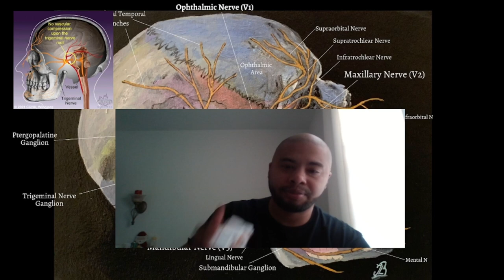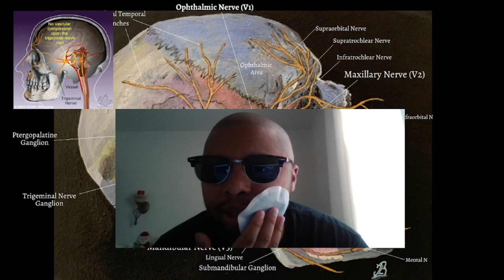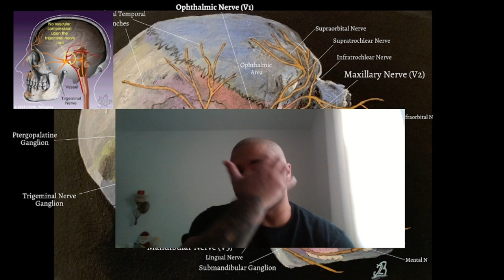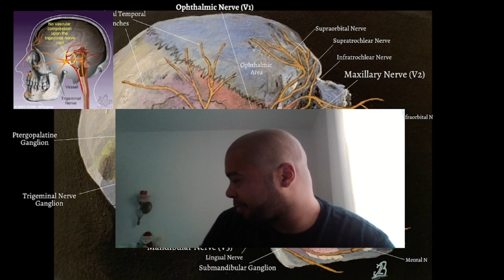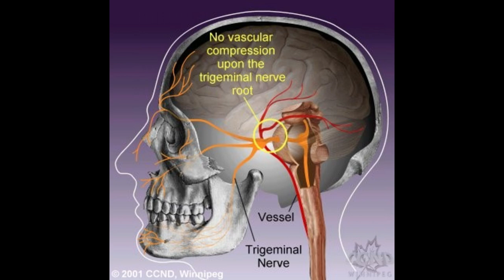living with "the worst pain in the world" (Trigeminal Neuralgia) | Update Rs My Symptoms ! my story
Trigeminal neuralgia : Leaving With The Most Painful Disease l
Hey guys I just Got diagnosed!Trigeminal neuralgia is a condition that causes painful sensations similar to an electric shock on one side of the face. This chronic pain condition affects the trigeminal nerve, which carries sensation from your face to your brain. If you have trigeminal neuralgia, even mild stimulation of your face — such as from brushing your teeth or putting on makeup — may trigger a jolt of excruciating pain.more if you have this please look for help guys is something serious. thank you for watching. pray for me and subscribe.

..More Subscribes .
Trigeminal neuralgia : Leaving With The Most Painful Disease l My Symptoms